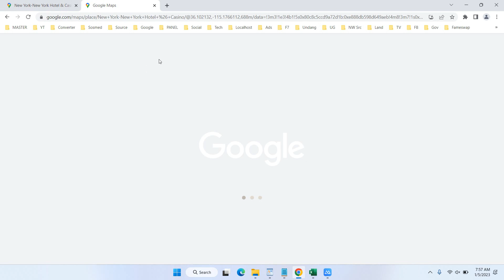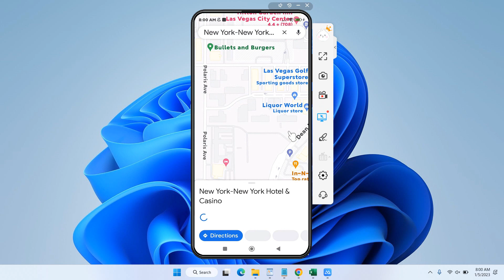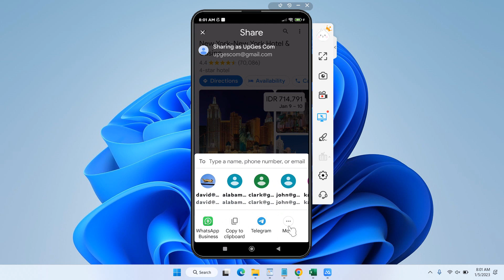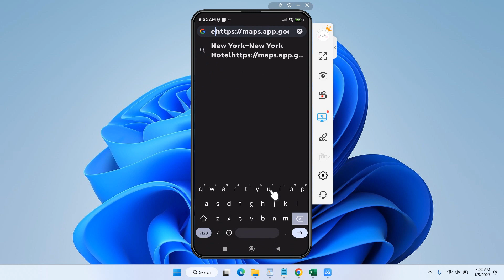How to Share Location on Google Maps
Tutorial how to share location on google maps. Sharing location on Google Maps will be different if you use a desktop and a smartphone. In this tutorial we show you how to share Google Maps location using both smartphones and desktops.